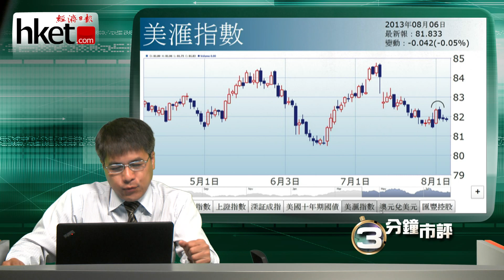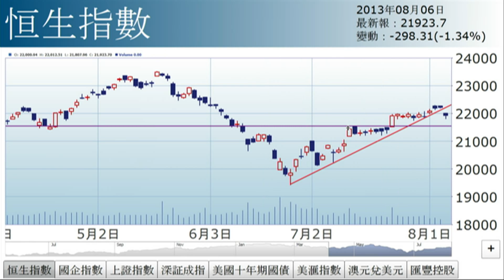【三分鐘市評】孫運喜︰「豐」蕭蕭兮易水寒（2013年8月6日）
《iMoney》主編孫運喜表示，今日市況可用「豐」蕭蕭兮易水寒來形容，其中的「豐」是指滙豐（00005）。